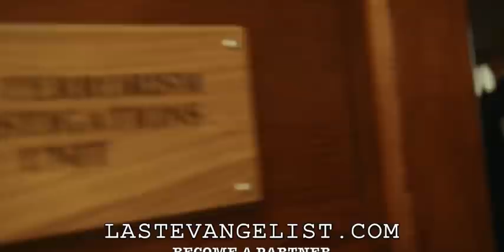BREAKING: "Paul Begley Arrested"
Paul Begley
1048 B Sagamore Pkwy West Box 33